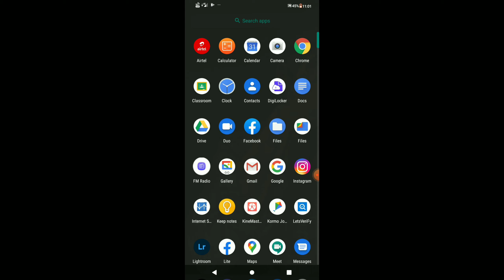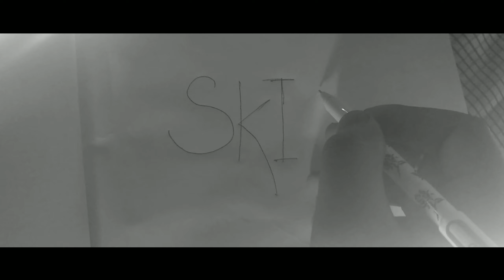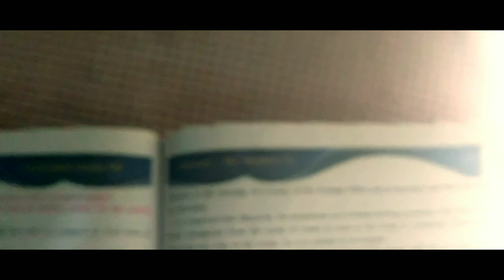IT MY SKILLS ⚠️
SKILLS
-Kuch dekho kuch sikho or kuch alag karke dikhaw
a he zendegi ka fanda Hai

- Khabi khudko kamzor mat samaj nahh jo kar nah hai oh karo✓

* Follow in Insta- @deviedsandi0

1 . Kam Hamara 36 hai
2.SKILLS
3 Kambolta hai

NEEX

From : Northeast [ India ] deviedsandi